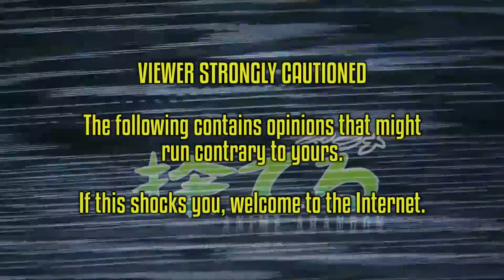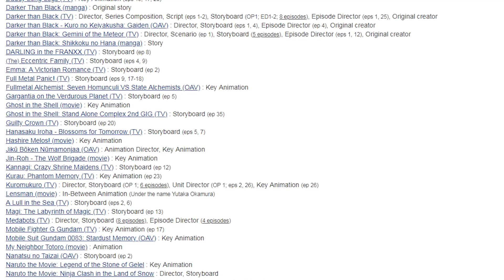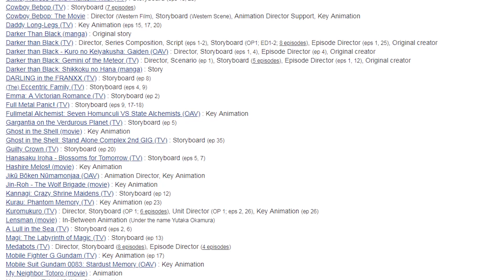Anime Abandon: Wolf's Rain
From the creators of Cowboy Bebop comes... disappointment.